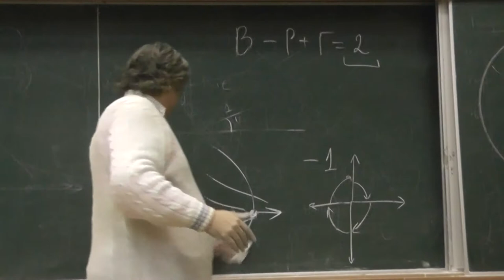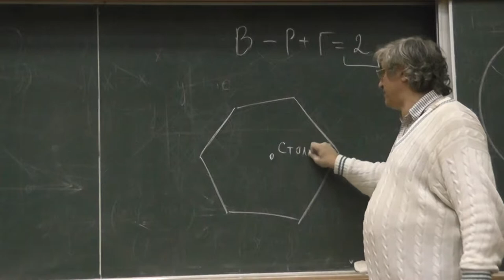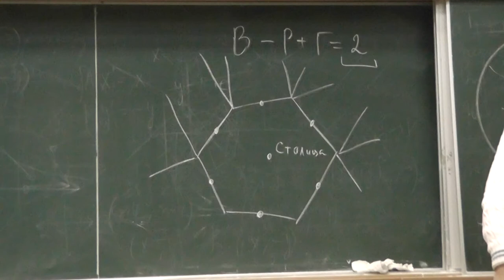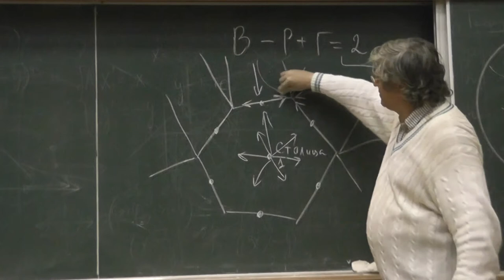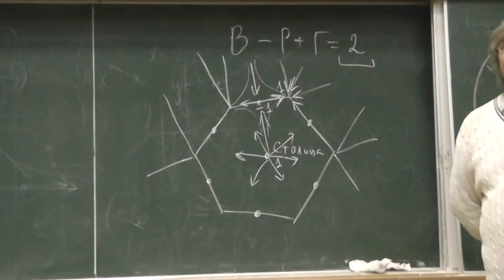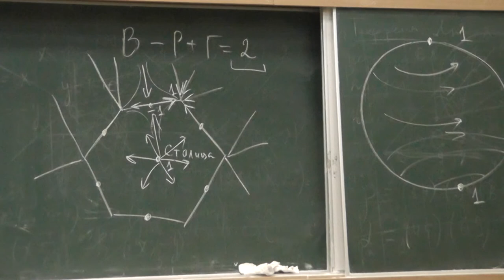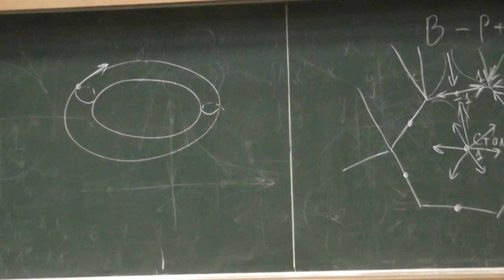18 Векторное поле, сумма индексов особых точек которого равно эйлеровой характеристике